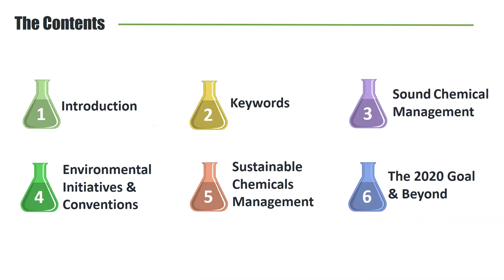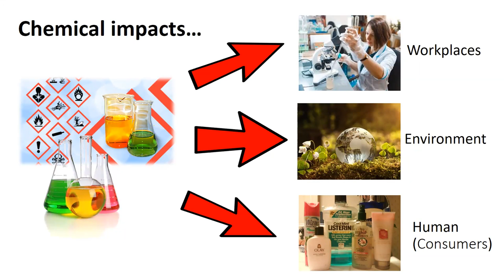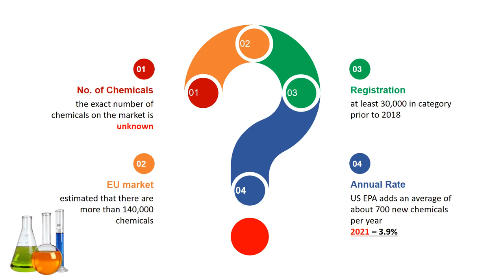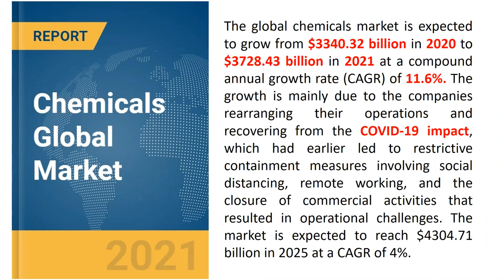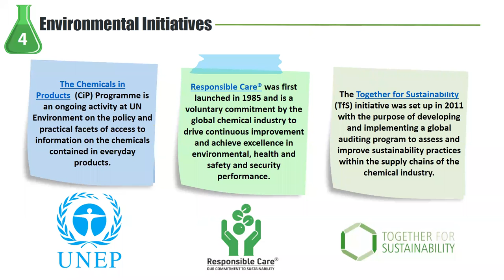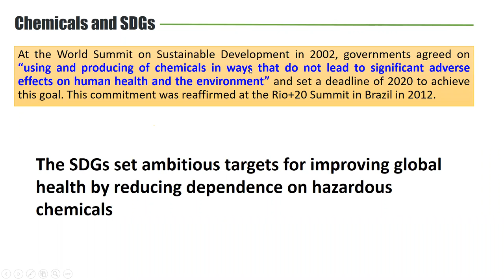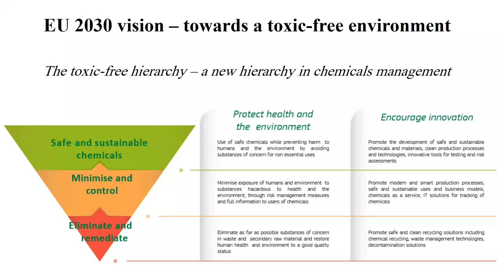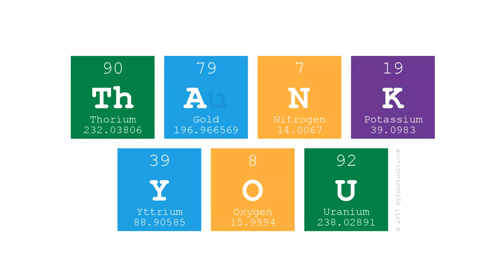Sustainable Chemicals Management-by Mr. A. Karim Rashid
This Lecture was organized by the Bahrain Society of Chemists. It was prepared and presented by Mr. A. Karim Rashid (The Society's Member)- 20 September 2021.